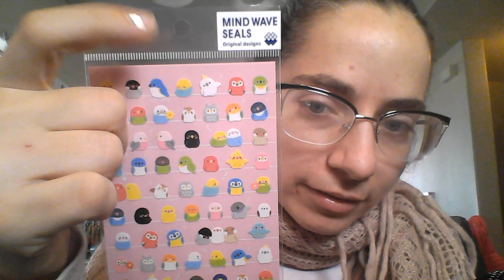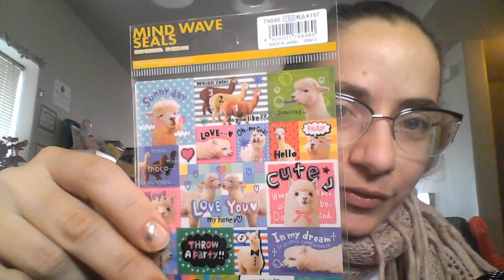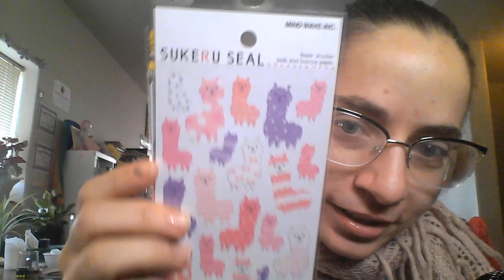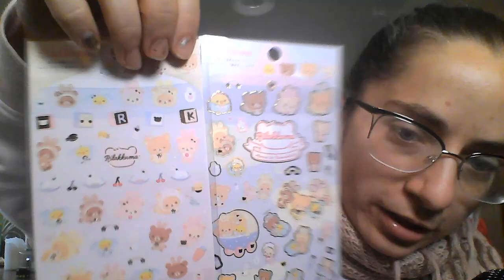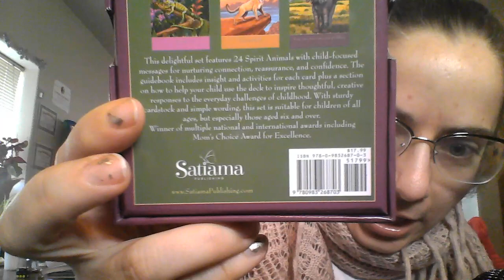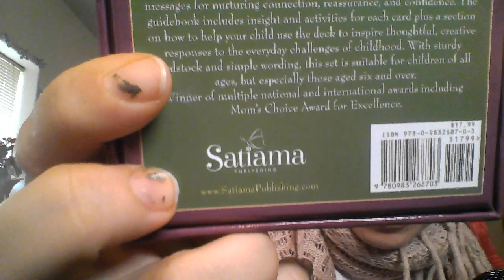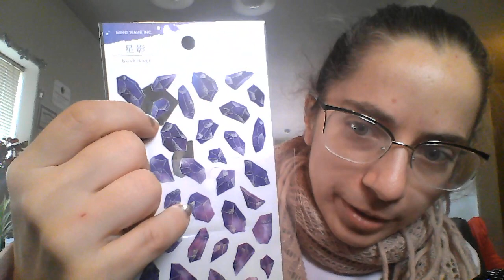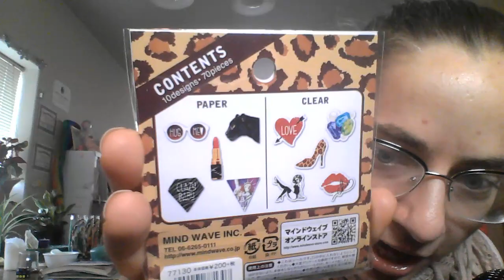Etsy Pack With Me No. 6 3/3/2023 Gem Stones - Alpaca - Animals - Dinosaur - Fairy Tale Watercolors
Good morning！

Contact Instagraｍ @kawaiimautio

Language school: instagram @freshichinomiya

Hello all! I'm enjoying looking at the bird stickers, alpaca stickers.

I am expanding my shop into prints of my original watercolors and I talk.

Special thanks to Satiama Publishing in Colorado for sending their Children's Animal Cards deck... I will enjoy them with my daughter and all the little kids I teach. Kids (and adults) love animals. Too fun.  Ask me for the link.  I won it as a prize when I went to a business conference.

皆様よろしくお願い致します。サブスクライブしたら、嬉しいです。